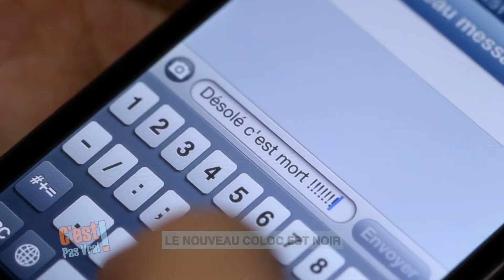C'est Pas Vrai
Une Parodie de Michaël Beaufrère
Avec Serge da Silva - Michaël Beaufrère - Cheikna Sankare
Scénario : Cheikna Sankaré et Michaël Beaufrère
Image : Maëva Vo Dinh
Assistante réalisation : Marianne Schnadel
Régie : Justine Leleu
Montage : Corine Cahour
© Michaël Beaufrère / DeLaProd / HBB26